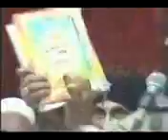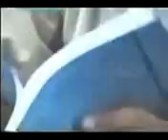NIRA JHUTE NIRA GANDH DEOBAND DEOBAND -MSUT SEE 6_mpeg4.mp4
YA HABBIB ALLAH (S.A.W.W)